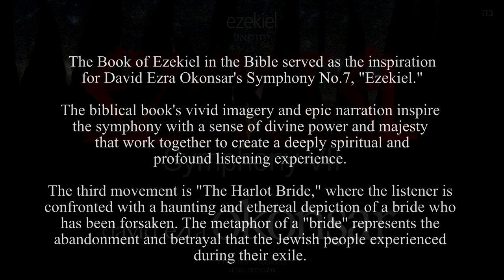Symphony VII, Ezekiel 3 The Harlot Bride